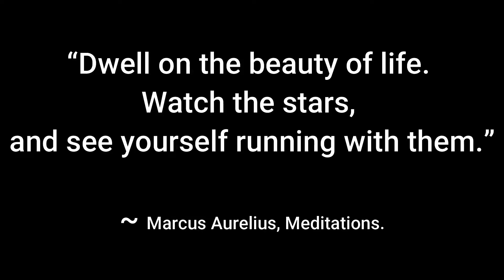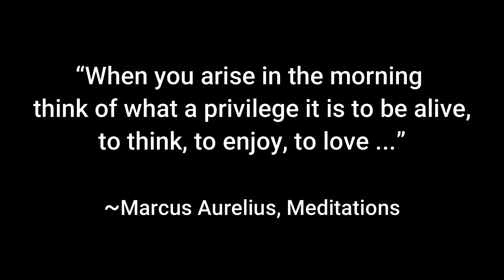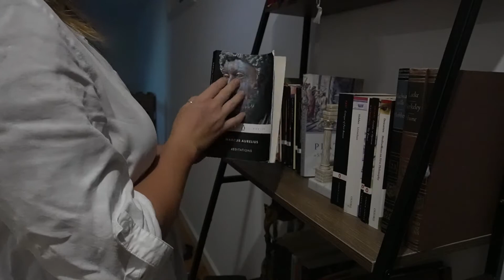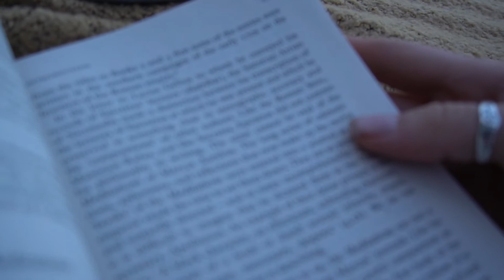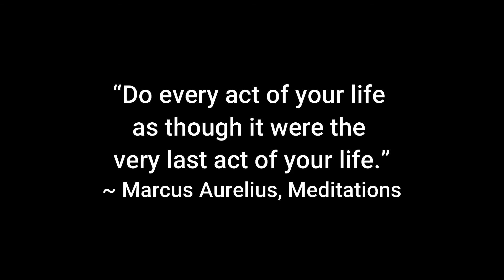Living in the forest – Episode 11 - Christmas in Australia 2021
Merry Christmas everyone. This has been a rather unsettling year for many, and for those of you whom felt it particularly hard, my heart pours out to you.

Let's release what no longer serves, and be open to what is found right here. Let us walk into each day as we would a new year - with an enthusiastic 'I can' mentality, as each day is an opportunity to start anew.

It was an absolute delight house and cat-sitting for a few days. New geographic locations usually bring on excitement and adventure, whereby one is consumed by mystery and suspense.